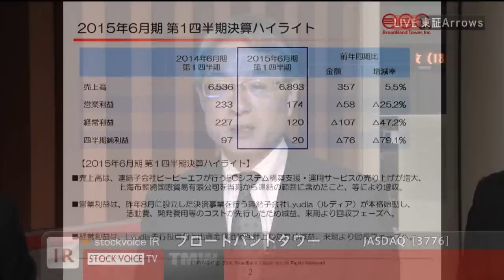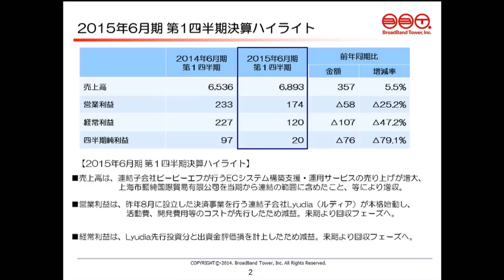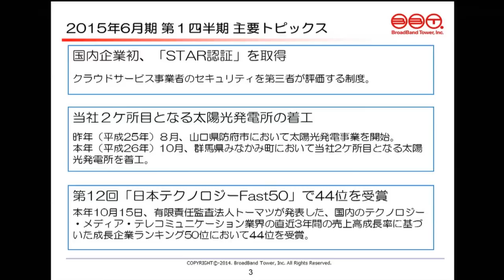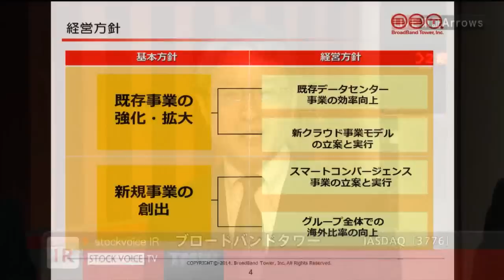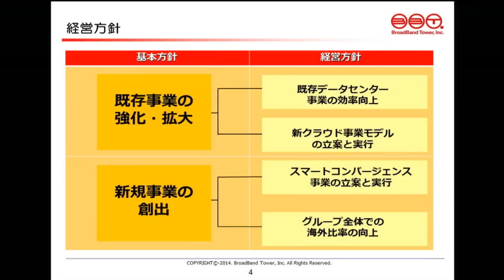ブロードバンドタワー［3776］東証JASDAQ IR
２０１４年１１月１７日放送「東京マーケットワイド」

出演:ブロードバンドタワー［3776］代表取締役会長兼社長 CEO　藤原 洋さん